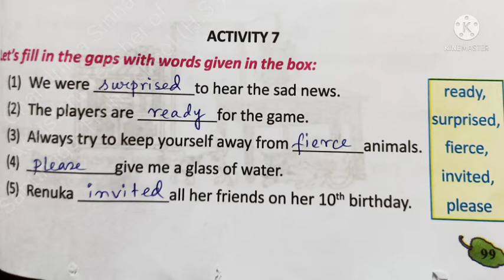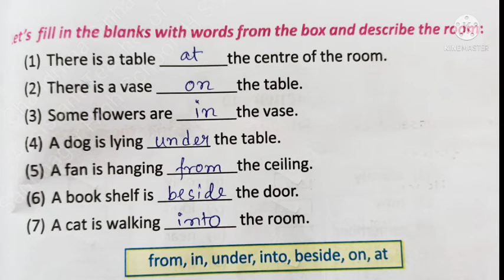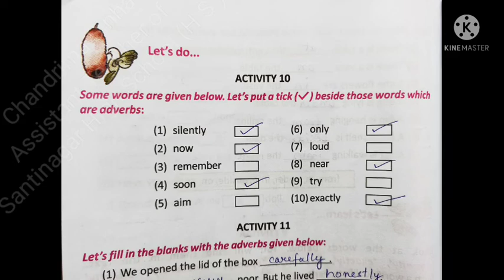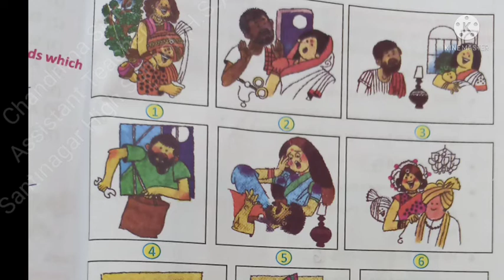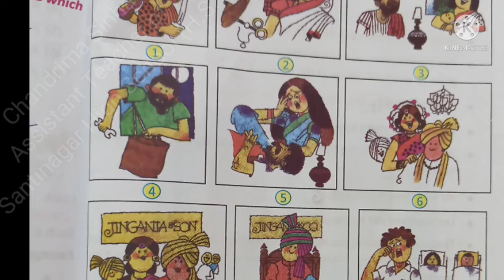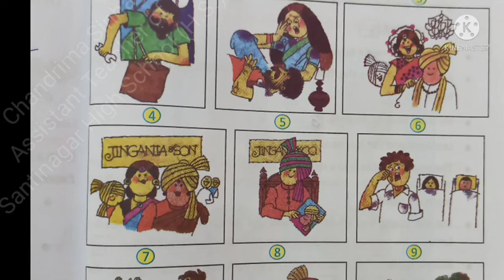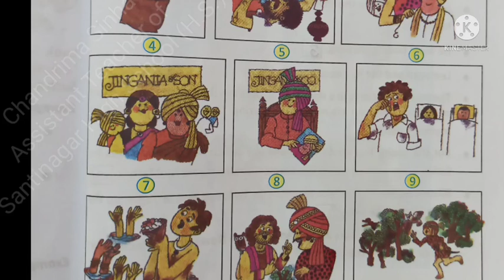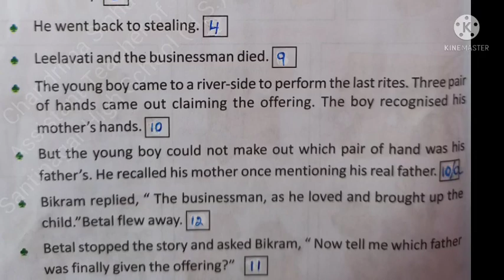Class - V , English, Lesson - 9 ( Bird's Eye) , Part -2,